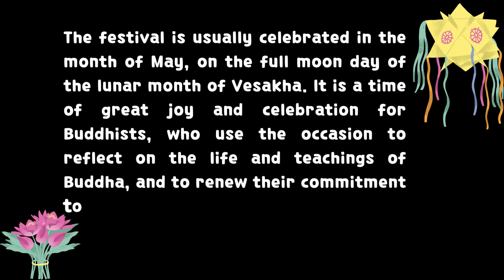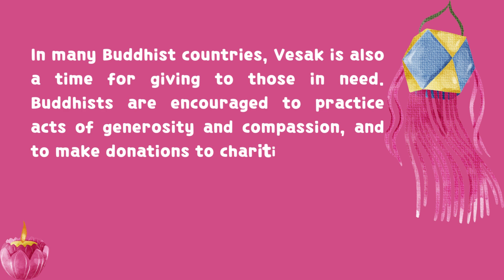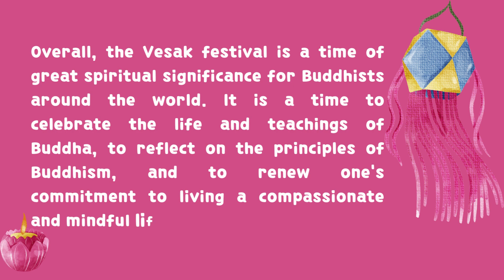Happy Vesak Day ! 🌷 | Advice By Hiru 🌻 | 2023 ✨